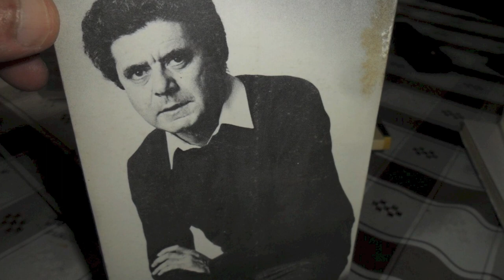3 INVENTOS💡de Edgar Allan POE que REVOLUCIONARON la LITERATURA / TCyC #264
¿Querés saber por qué Edgar Allan Poe era un genio? Tío Marce te lo explica. Y también rinde homenaje a Rubén Tizziani, uno de los más grandes escritores del policial argentino, recientemente fallecido. ¡No te pierdas este nuevo video del TCyC, y muchas gracias por likearlo y compartirlo!